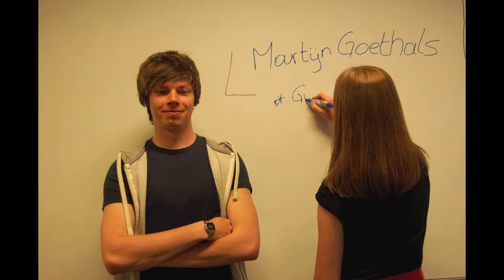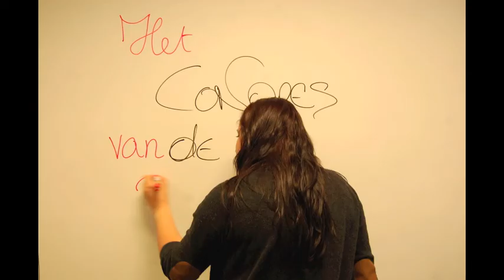projectfilm intro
8 studenten van AP-Hogeschool te Antwerpen doen hun afstudeerproject. Dit is hun introductiefilmpje